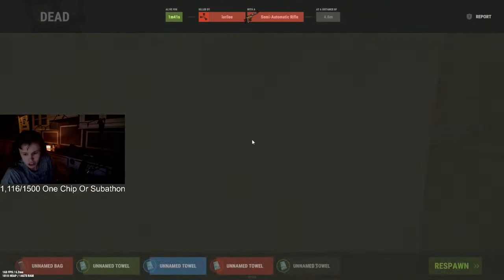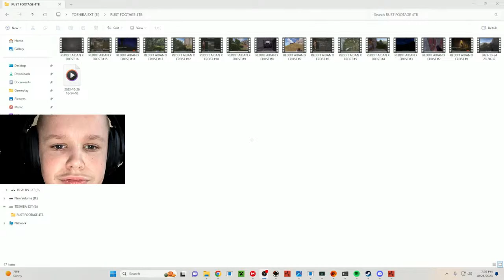15,000 HOUR RUST WARLORD ROLLS BLUE COLLAR MEN